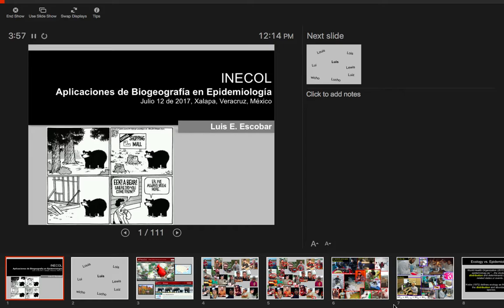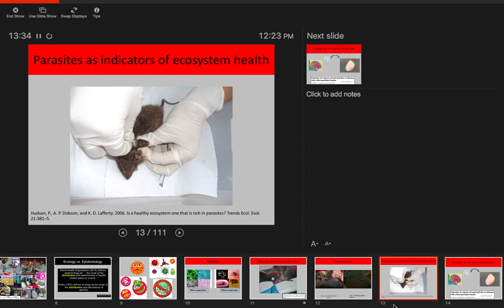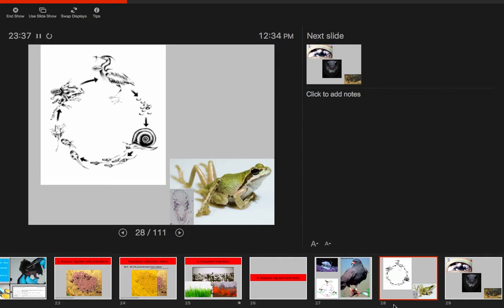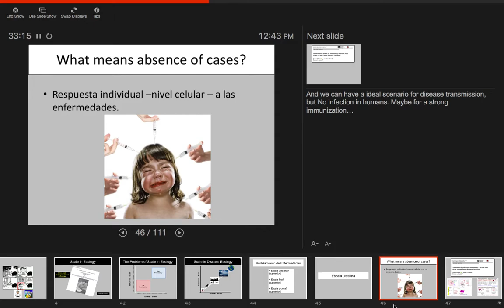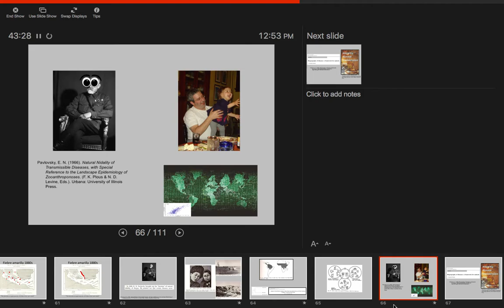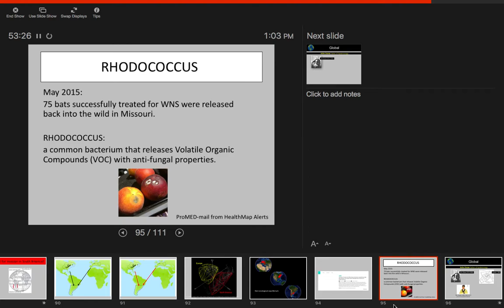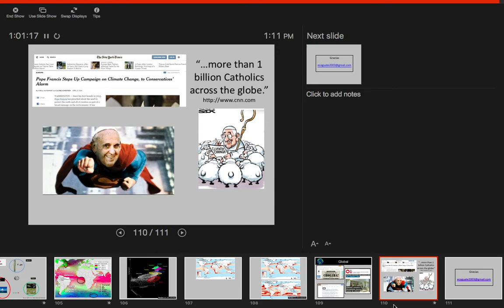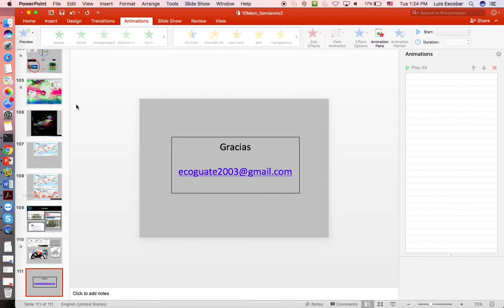Curso Modelage de Nicho Avanzado - INECOL - Julio 2017 - 19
Biogeografía de Enfermedades - Luis Escobar

Cae fuera de la secuencia de temas, pero fue un seminario institucional invitado presentado a un grupo mas amplio.